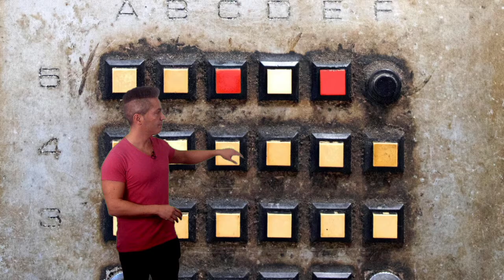Vídeo 3.1. El diseño edtech - Objetivos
Vídeo de objetivos de la unidad 3 "El diseño edtech" de EdtechMooc de @educaINTEF. Para más información, visita